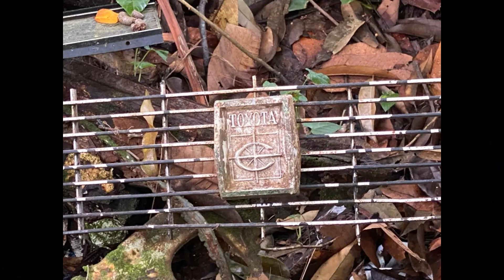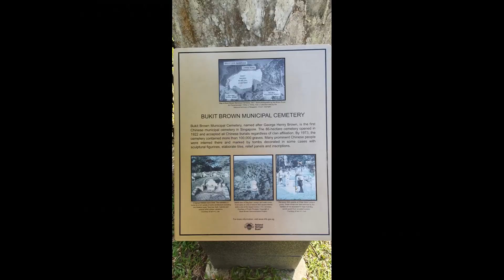Bukit Brown Nature Hike_